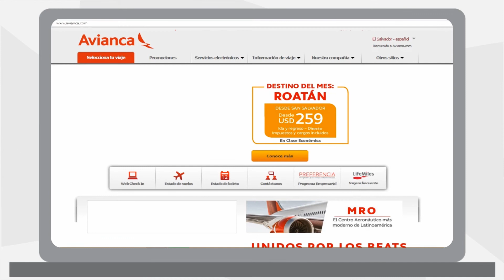Seguro de viaje Avianca Travel Smart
¡Vive la aventura de viajar tranquilo y sin preocupaciones con Avianca Travel Smart!